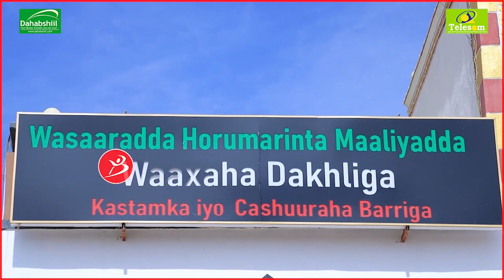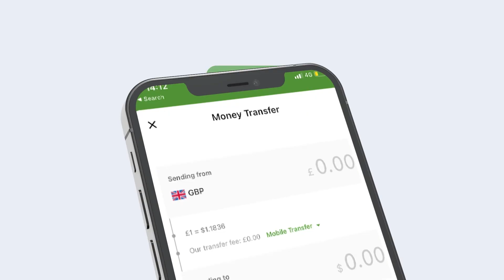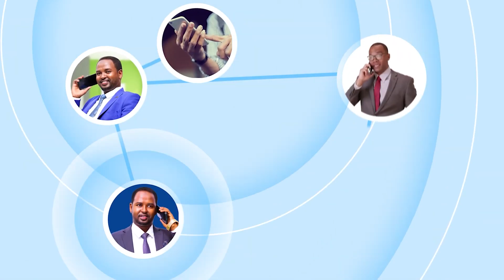Wasiirka Maaliyada Oo Xadhiga Ka Jaray Dhismayaashii Ugu Casrisanaa Oo Fooq Ah+Qaabka Loo Qalabeeyay